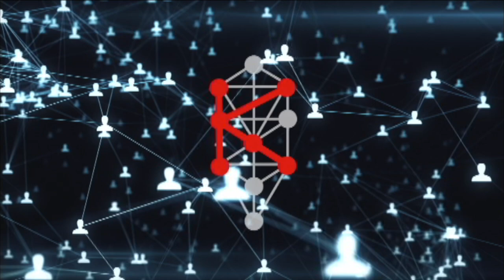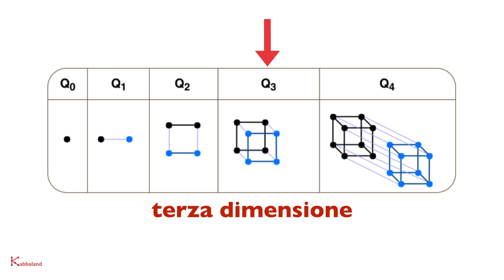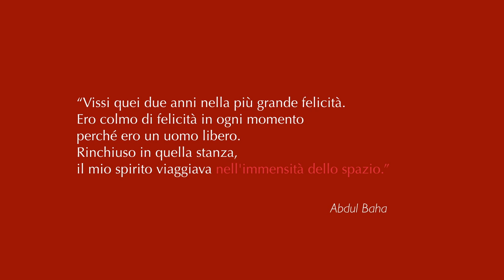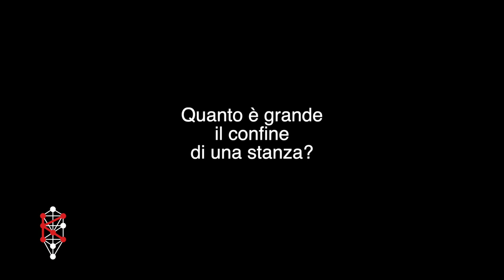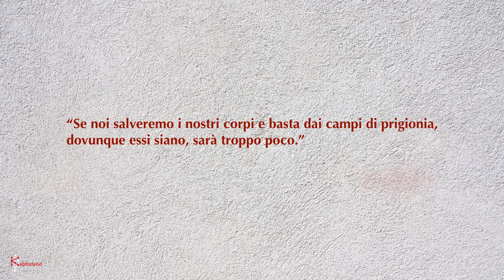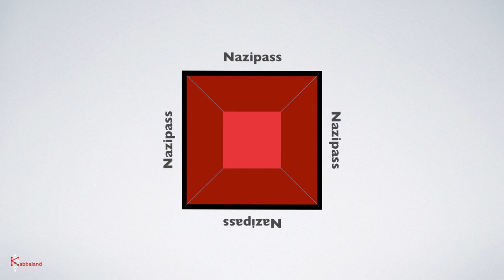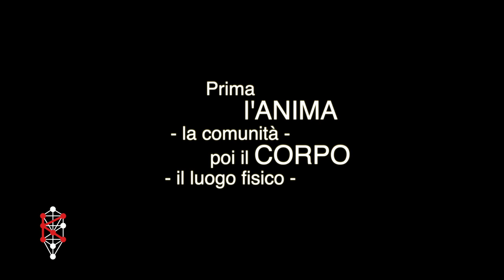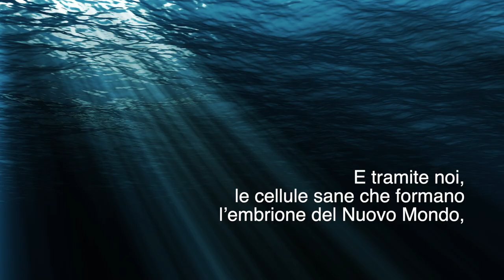Esci dal LAGER MENTALE e sfora nella QUINTA DIMENSIONE!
Ho fatto le riprese di questo video alle 2 di notte, dopo una settimana di lavoro senza respiro, e ho lavorato al montaggio per 19 ore di fila, senza fermarmi.
Sono distrutta, ma felice, perché il messaggio di questo video per me è estremamente prezioso. Vi ho sintetizzato l’essenza di una parte del mio percorso di vita, che penso possa aiutare te e molte altre persone, in questo momento della nostra storia così tremendo ed allo stesso tempo così fecondo!
Ascoltalo con attenzione, anche più volte e mandalo a chi pensi ne abbia bisogno.
Dea

Cos'è una gabbia?
Come evadere dal grande Lager Mentale e sforare nella Quinta Dimensione?
In questo prezioso video, Dea ci spiega il momento attuale mediante l'insegnamento di grandi Anime come Sri Aurobindo, Mère, Gandhi, Abdul Baha, Etty Hillesum.

Potete contattare Dea scrivendo a

In immenso GRAZIE alla carissima Alessia Wishes/Desideri per averci gentilmente concesso di poter utilizzare le sue composizioni musicali per il video

2025

CREDITS:
Produced by Alessia Wishes